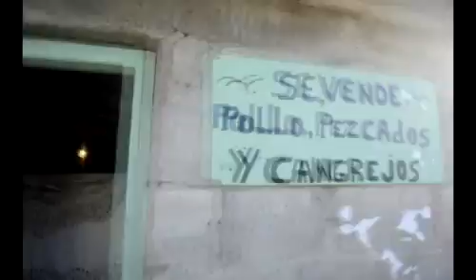Segunda parte del sondeo.mp4